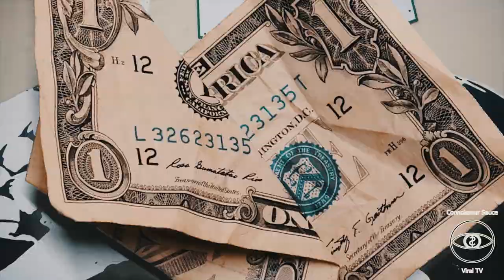Connoisseur Sauce - Beyond Blessed Official Music Video (prod by Freshduzit)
"Beyond Blessed" is out on all platforms music is played